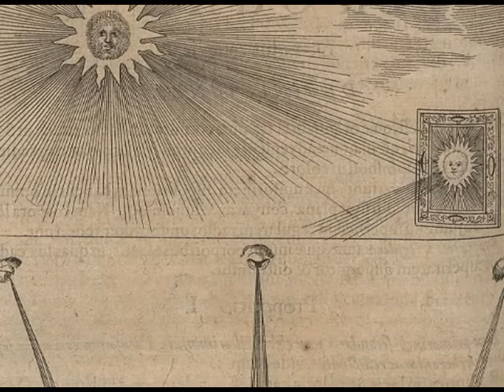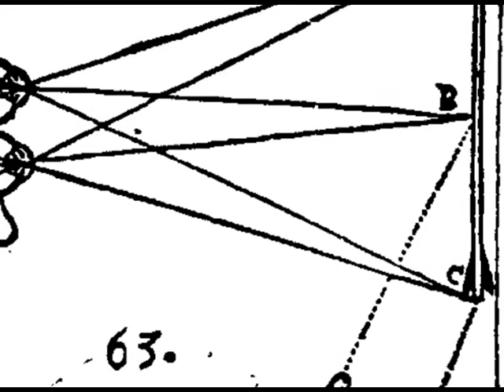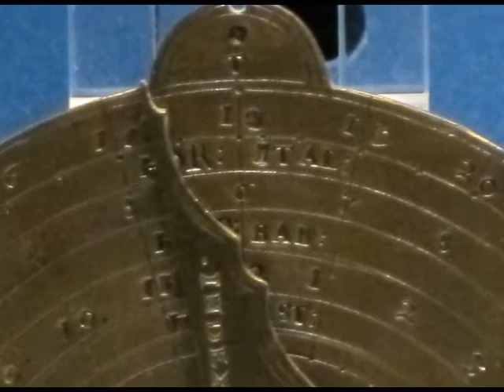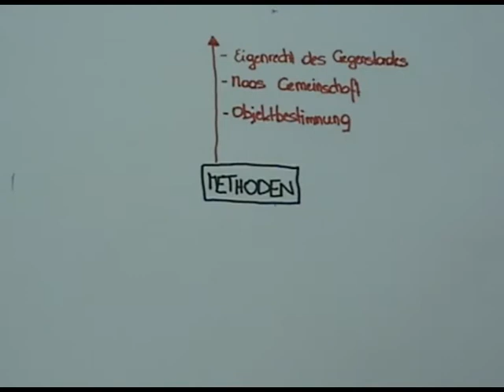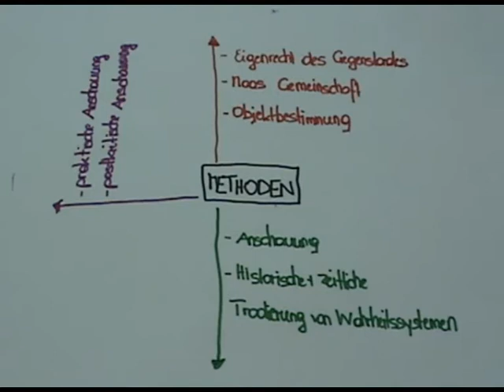Hoenigswald Methoden Orientierung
Der Begriff der Unterrichtsmethode bei Richard Hönigswald